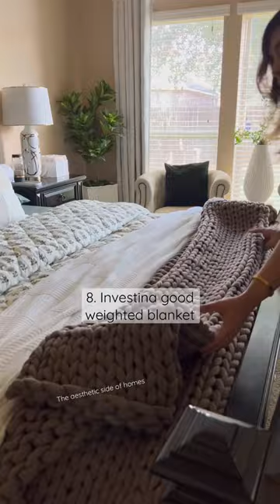How to have a good night sleep in a clean tidy bedroom. Bedroom essentials